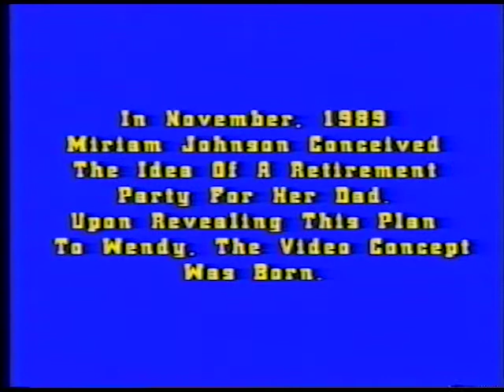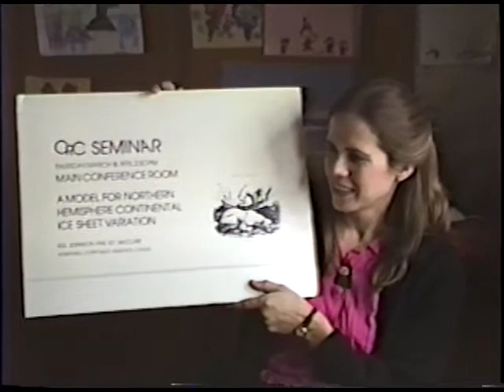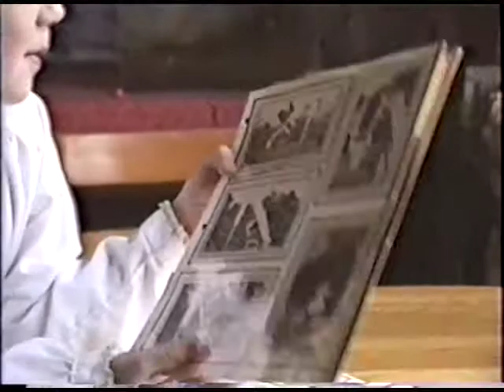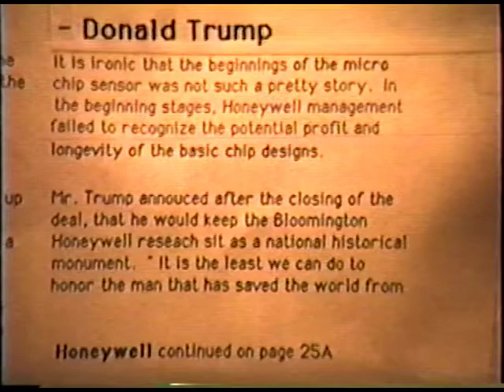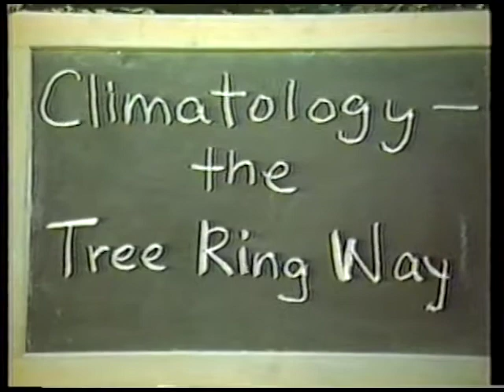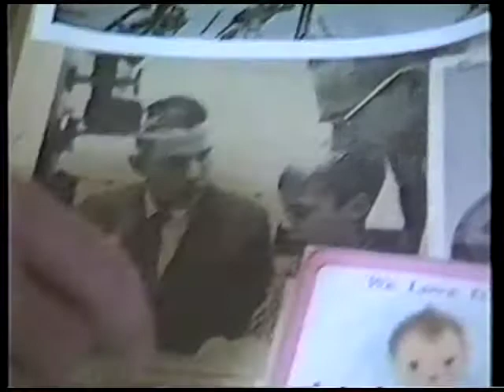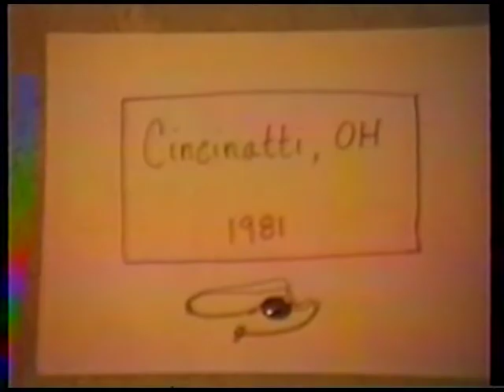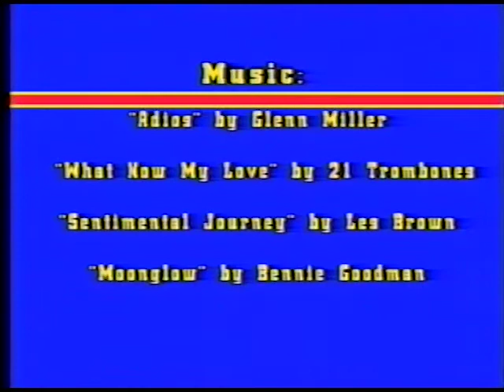In Appreciation: Bob Johnson, PhD (1990 )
When my father,  Dr. Robert G. Johnson, retired from Honeywell in 19990, I made this video to celebrate him.  Since then, he has continued to research a variety of scientific topics and publish his findings.